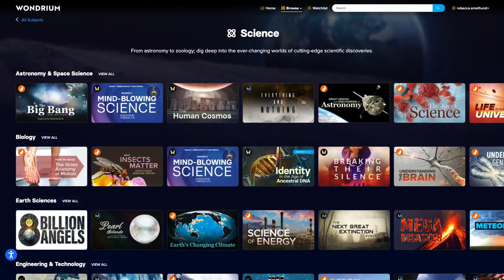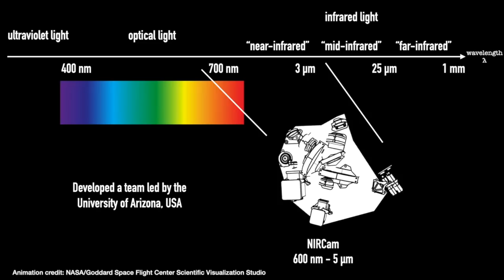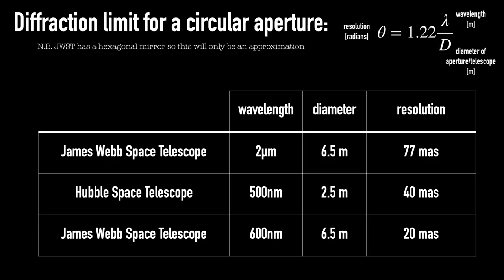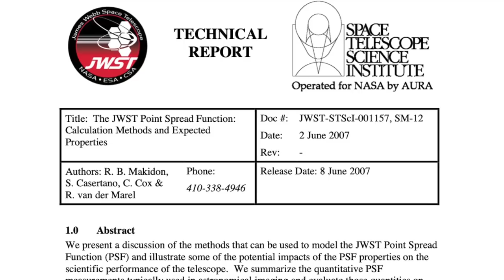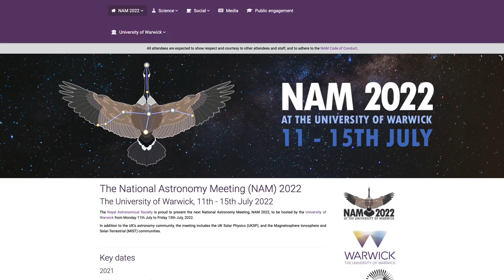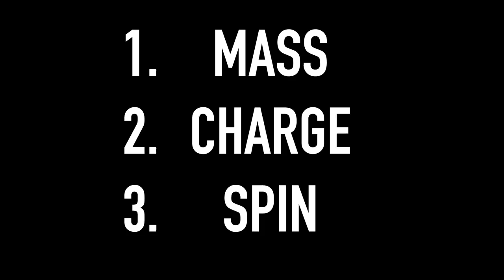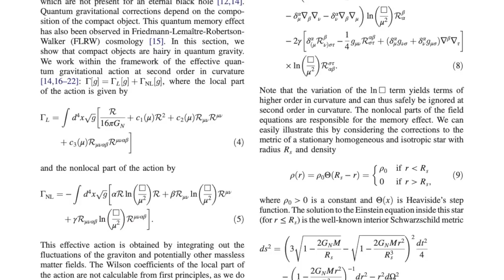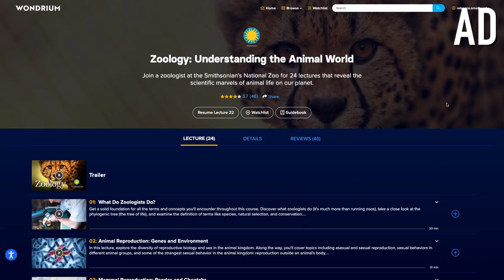Hairy black holes?! Plus JWST alignment image explained | Night Sky News March 2022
This month we're chatting all about the details behind the James Webb Space Telescope's recent alignment image, the suspension of ExoMars, and whether black holes have quantum hair! Plus all the planets to look out for in the night sky this month.

Find out when the International Space Station is passing over your location

Calmet et al. (2022; hairy black holes?)

00:00 - Introduction
00:40 - The March sky
01:33 - Venus, Mars & Saturn morning sky
01:49 - Toenail Moon and planets 27th/28th March
02:19 - Jupiter joins them mid April
02:34 - Meteors and the ISS
03:09 - JWST image and diffraction limited resolution
08:32 - JWST 8 pointed star shape explained
10:50 - What's next for JWST?
13:37 - ExoMars & Rosalind Franklin rover suspended
15:25 - Quantum hairy black holes?!
21:05 - Outro
21:34 - Wondrium educational streaming service
23:04 - Bloopers